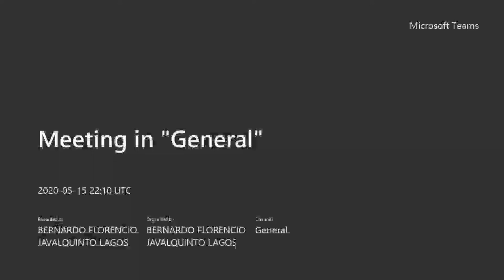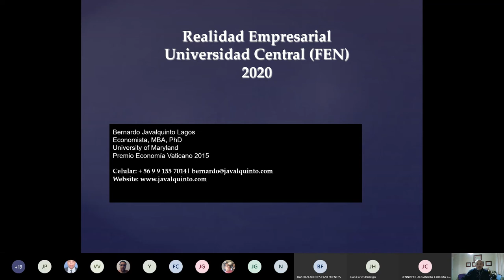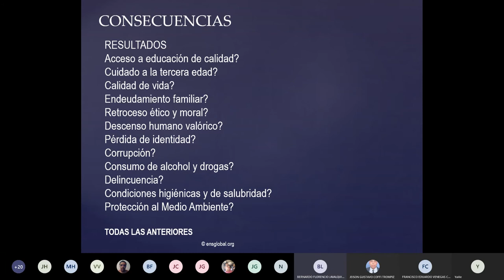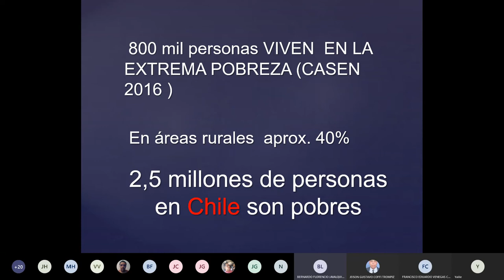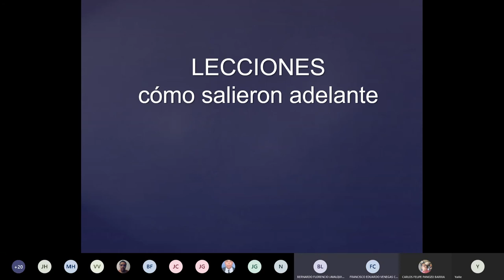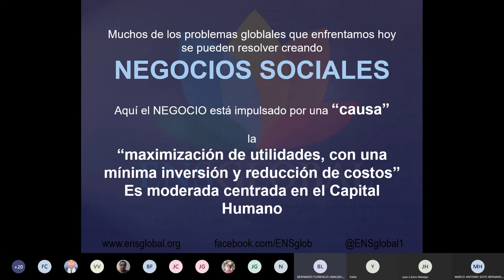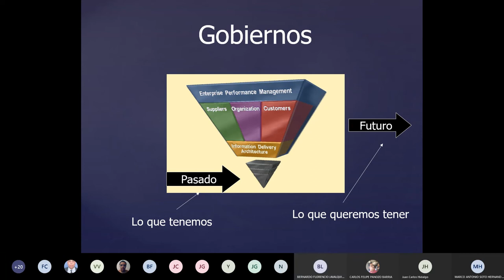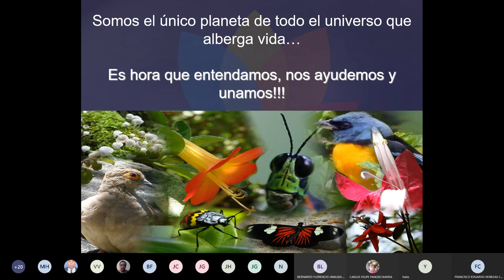Clase 05052020 riesgo corporativo Magister UCENTRAL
Etica Empresarial Penultima clase
PPrpiedad Intelectual Dr. Bernardo Javalquinto, PhD